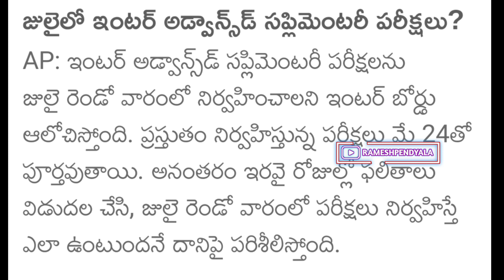ఇంటర్ సప్లమెంట్ ఎక్సమ్స్ 2022 లేటెస్ట్ న్యూస్ / inter supplement exams 2022 latest news today